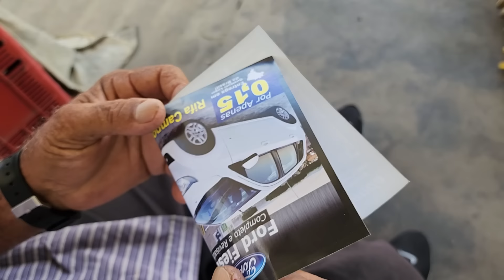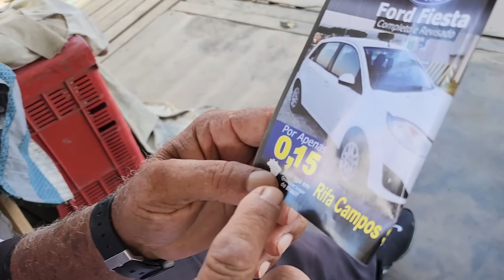ABACAXI DE 1,00 SÓ EM CARUARU PE, OLHA ISTO BRASIL!!!